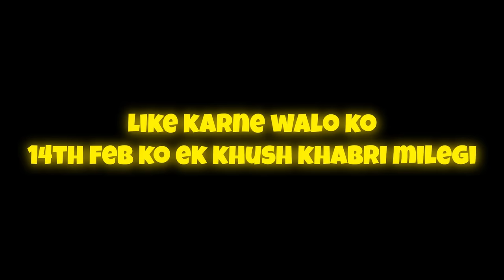FUNNY TDM WITH TEAM GODLIKE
Hey guys, it's Suraj Majumdar aka Neyoo here, and I'm back with another live stream of BGMI.
I'm a professional esports athlete at Godlike Esports, and I've won many official tournaments like PMCO South Asia, PMPL South Asia, was Runners Ups in BGMI Masters Series.
I'm known for my insane fragging and assaulting skills, and I love to make you laugh with my bakchodi.
Join me as I play live from the new Godlike bootcamp, where I team up with my Godlike buddies and other streamers for some epic action and fun moments. You don't want to miss this, trust me.

 / neyoomiiiii   where I post more of me.
Thank you for your support and love. Peace out!